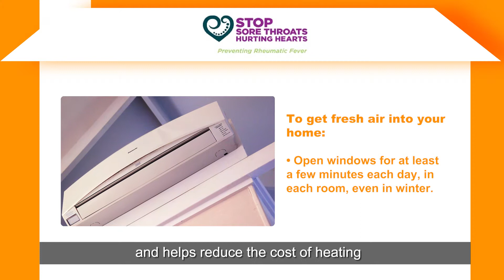Warmer, Drier homes - Open your windows 15